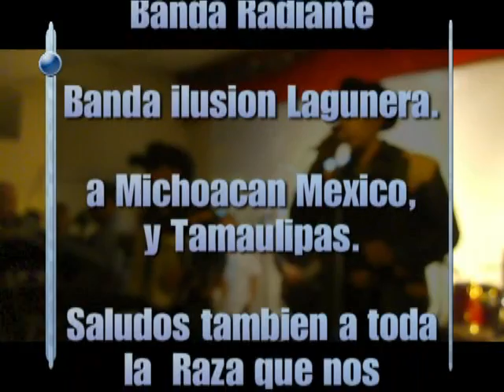No logre olvidarte Suspenzo Norteno - Lagunillas Michoacan 2011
No logre olvidarte suspenzo norteno en vivo
Desde Nueva York Julio 30 2011. Gracias a Edgar "Soñador" por tomar el video...